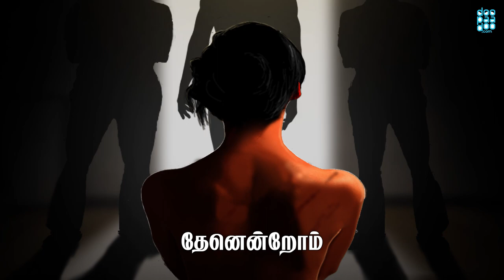Yaar Veetilo - Karthikeya Moorthi | Madhan Karky | Andrea Jeremiah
The need of the hour - a song like Yaar Veetilo tells a lot about what's wrong in our society which abuses women and idolizes scantily clad stars.